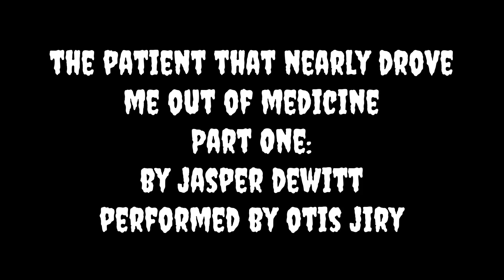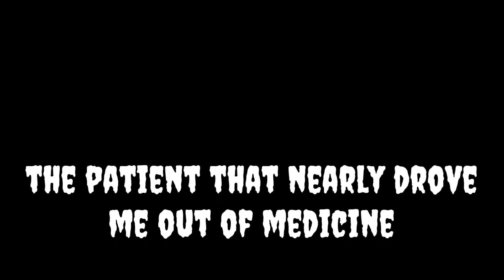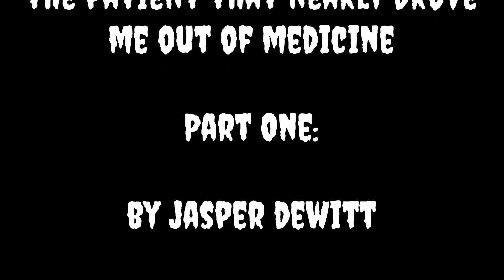"THE PATIENT THAT NEARLY DROVE ME OUT OF MEDICINE: PART 1" by JASPER DEWITT | The Otis Jiry Channel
Part 1 of a 9 part audiobook by Jasper DeWitt.  The Patient That Nearly Drove Me Out of Medicine.

DOWNLOAD 500+ HD STORIES AND MORE IN CHILLING TALES FOR DARK NIGHTS  MEMBERS AREA! TAKE THE TOUR NOW!
OR SEE MY OWN ARCHIVE TOUR HERE!

★ HD downloads of the full audio archives for CTFDN and The Otis Jiry' Channel/Creepypasta Crypt, plus bonus material and official soundtracks!

“THE PATIENT THAT NEARLY DROVE ME OUT OF MEDICINE"
Author: JASPER DEWITT
Narrator: Otis Jiry
Post-Production: Otis Jiry
Artwork: Otis Jiry

★ ★  ABOUT CTFDN  ★ ★

We are a premium horror themed storytelling and short horror film team with 350+ audio productions under our belts, with over 100K YouTube subscribers and 10+ million accumulated video views. Our team includes professional and volunteer audio engineers, voice actors, editors, authors, graphic designers, composers, filmmakers and more! For advance access to our new productions plus bonus material, livestream events, direct access to our team, and more, sign up for our Members Area now!